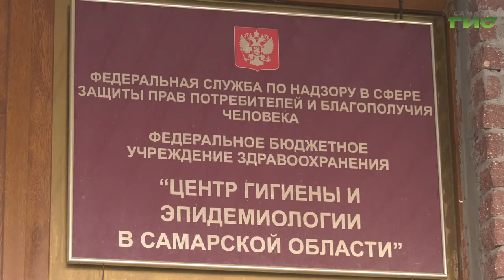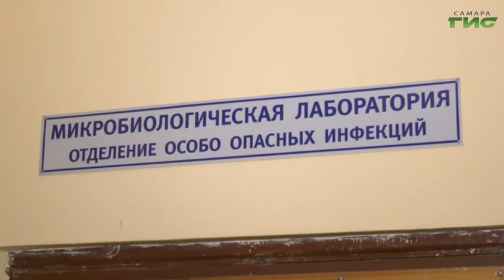В Самарской области активизировались клещи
В Самарской области активизировались клещи. С начала сезона в больницы региона обратились 126 человек, пострадавших от укусов этих членистоногих. Как от них защититься  и  куда обращаться, если клещ все-таки укусил, выяснили наши корреспонденты.